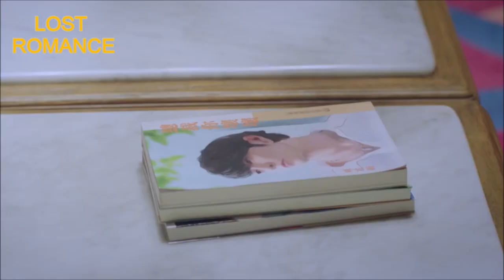Taiwanese Drama Lost Romance (浪漫輸給你) OST/ 說說話 Talk to me - Marcus Chang (張立昂) [ENG SUB]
Canción Talk to Me
Artista  Marcus Chang
SME (en representación de Sony Music Entertainment) y 4 sociedades de derechos musicales